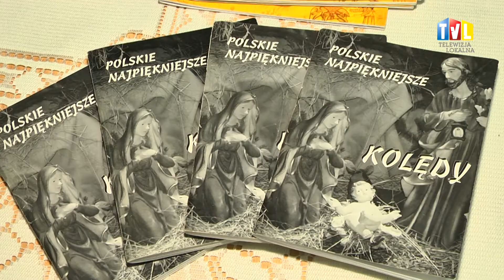2015.12.20 - SPOTKANIE NA DZIKOWIE